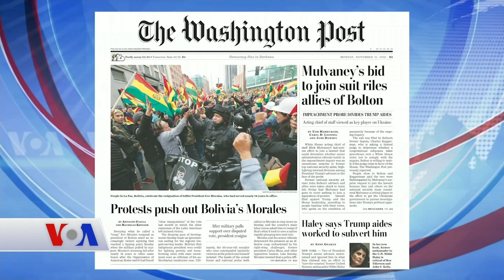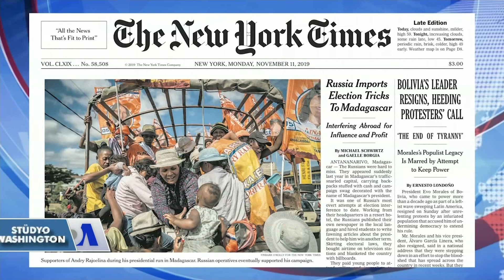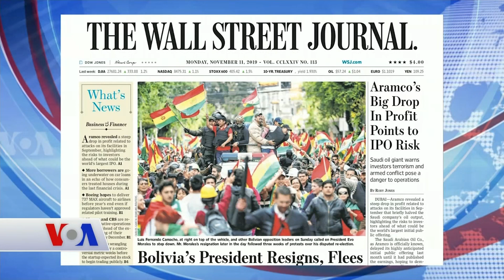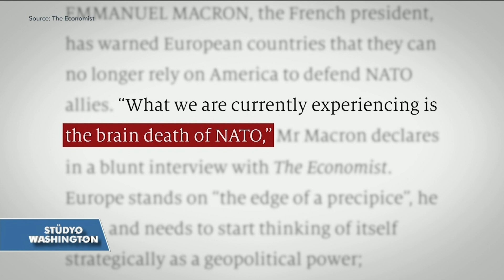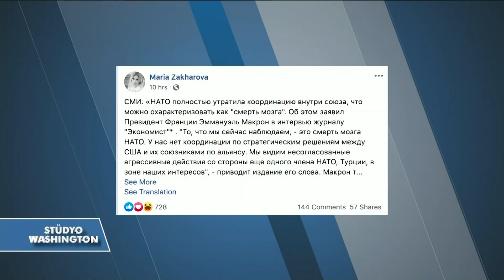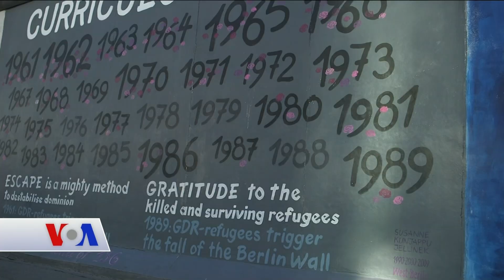VOA - EGETÜRK Stüdyo Washington 11 Kasım